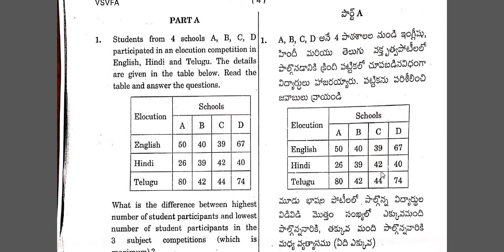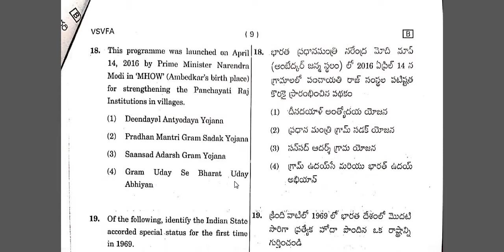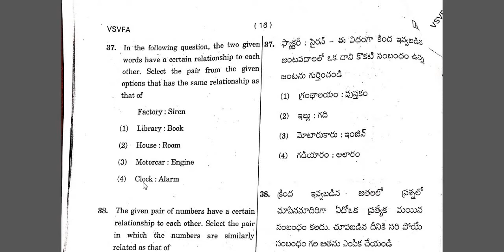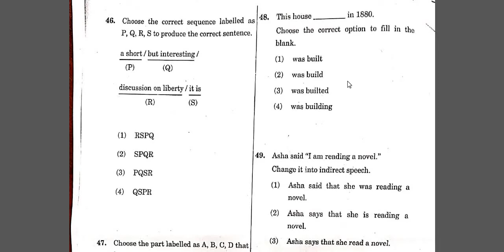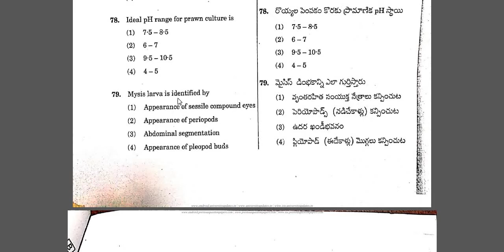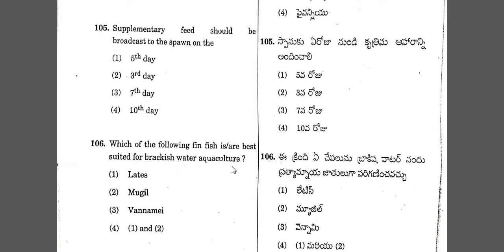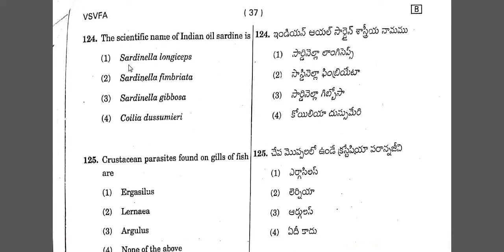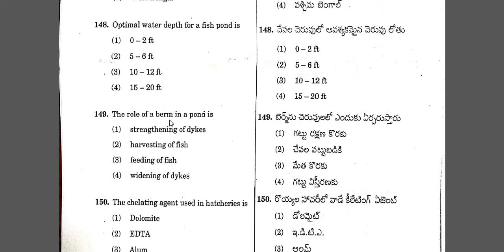Village Fisheries Assistant | Question Paper with Answers | Grama Sachivalayam | Purushotam Academy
Village Fisheries Assistant | Previous Question Paper with Answers | AP Grama Sachivalayam | Purushotam Academy

Category III Village Fisheries Assistant

AP Grama Sachivalayam Previous Question Papers with Answers